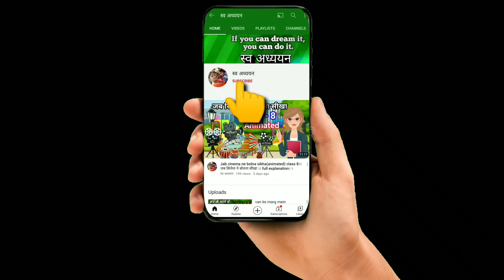आम और नारियल के बीच संवाद।। aam aur nariyal ke bich sambad।। cbse ncert hindi sambad likhan ।।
पेड़ और पत्ता के बीच संवाद
Animated 👆👆👆👆👆

पेन और पेंसिल के बीच संवाद
Animated ☝️☝️☝️☝️☝️👍👍

हवा और पानी के बीच संवाद
Animated ☝️👍☝️☝️☝️☝️☝️

पेड़ और आदमी के बीच संवाद
Animated ☝️☝️☝️☝️☝️☝️

खिड़की और दरवाजा के बीच संवाद
Animated 👆👆👆👆👆👆

Animated ☝️☝️☝️☝️☝️☝️☝️

पेंसिल और इरेजर के बीच संवाद
Animated ☝️☝️☝️☝️☝️☝️☝️

आलू और प्याज के बीच संवाद
Animated ☝️☝️☝️☝️☝️☝️☝️☝️

Teacher aur student ke bich sambad
Animated 👆👆👆👆👆👆👆👆👆👆

Cartoon video पर संवाद
Animated ☝️☝️☝️☝️☝️☝️☝️☝️

मेज और कुर्सी के बीच संवाद
Animated ☝️☝️☝️☝️☝️☝️☝️